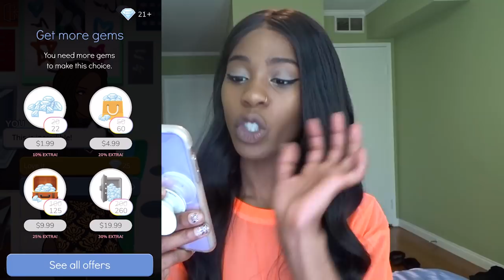PLAY EPISODE WITH ME (PART 4)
WOW THIS WAS A LONG ONE. HEY FITZFAM, I'M BACK WITH ANOTHER VIDEO. Y'ALL KNOW EXACTLY WHAT THIS IS SO DO I EVEN NEED TO WRITE ANYTHING IN THE DESCRIPTION? HAHA, LOVE YA.

// LETS SOCIALIZE //